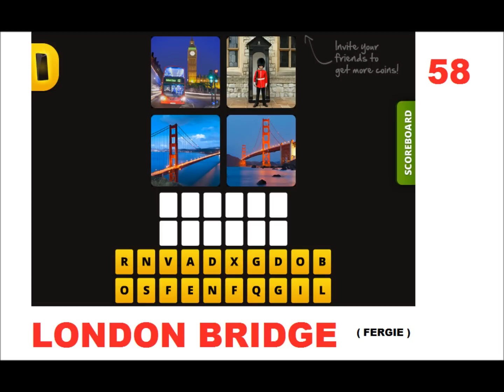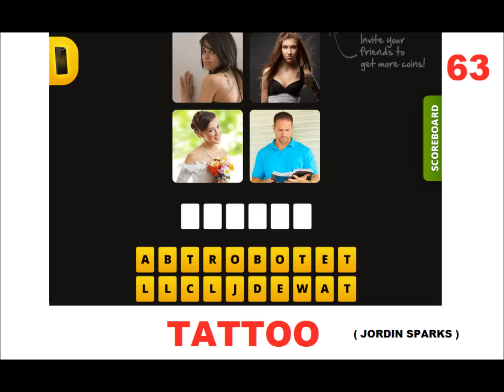guess the song - 4 pics 1 song facebook answers -54-64